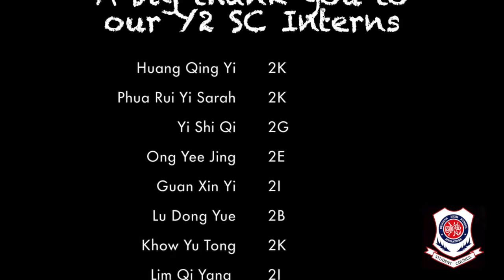Dunman High Cheers 2015